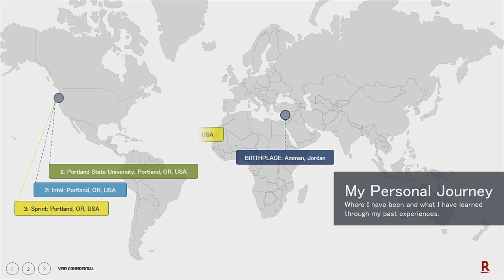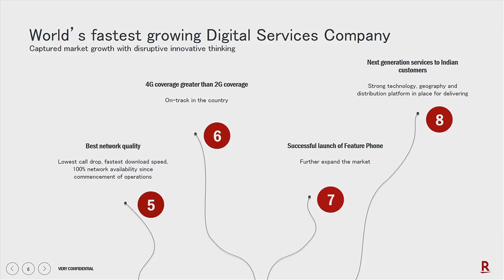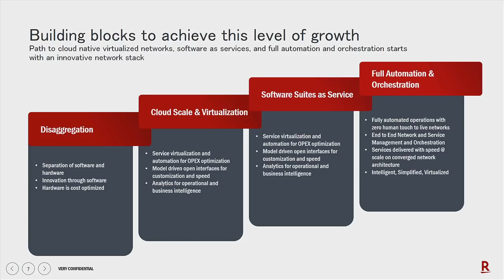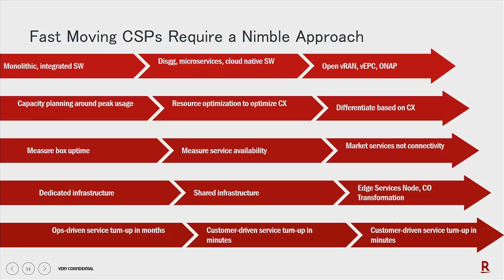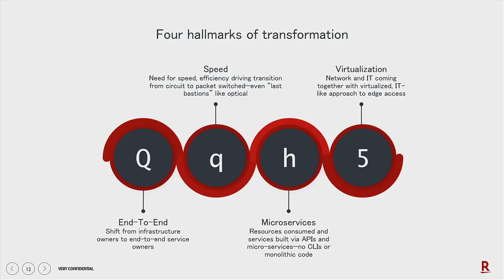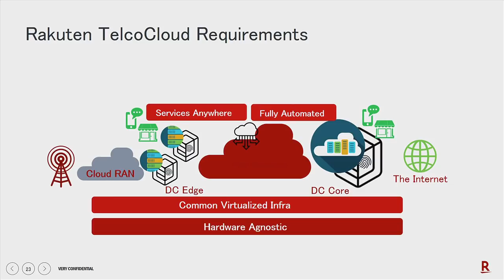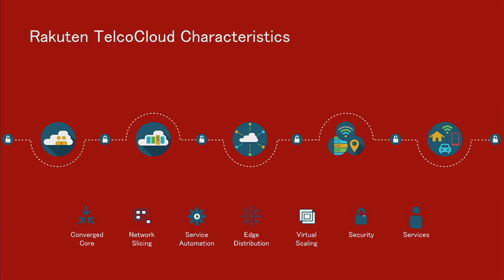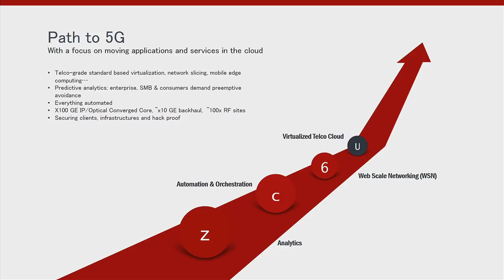Defining a Modern Day Network by Tareq Amin - Rakuten Technology Conference 2018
Defining a Modern Day Network by Tareq Amin